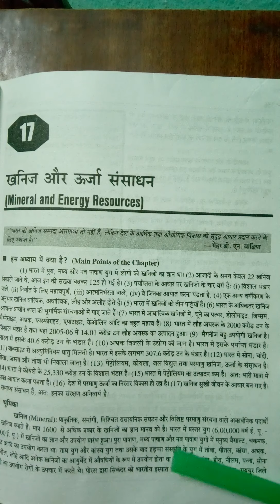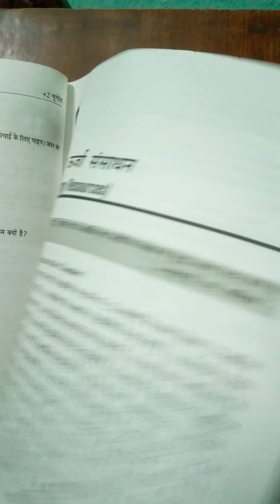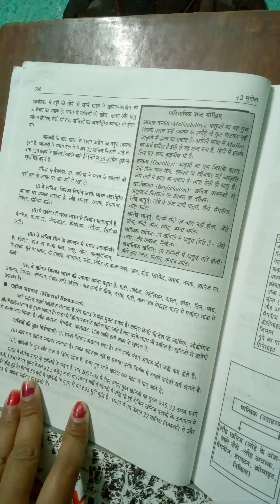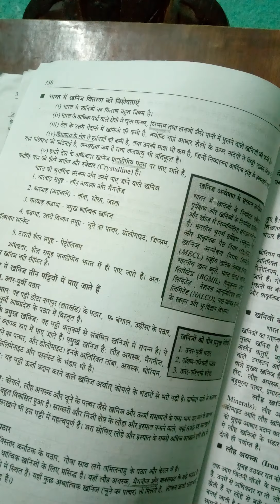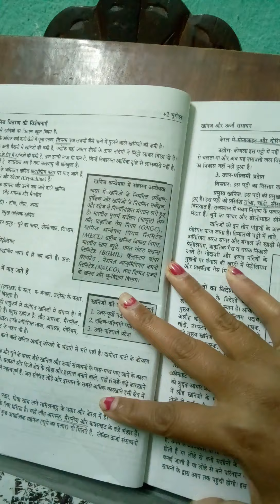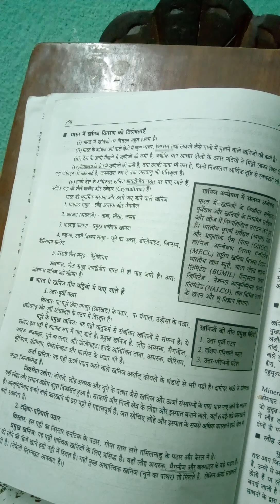Rupashree_ Geography class- 12 lecture - 39 chapter- Mineral resources